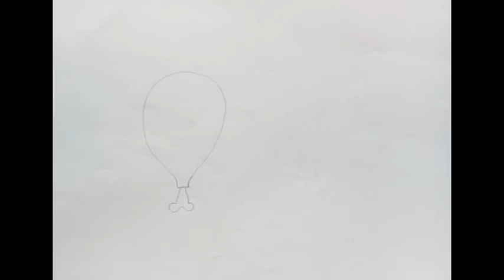HOW TO DRAW JUNK FOOD | DRAW FAST FOOD STEP BY STEP BURGER,PIZZA,HOT DOG | EASY DRAW FOR BEGINNERS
Hi Everyone!

 I am an artist and  I draw and paint simple drawings and paintings for everyone: beginners, children and their parents, every my video is hand-made unique painting or drawing.